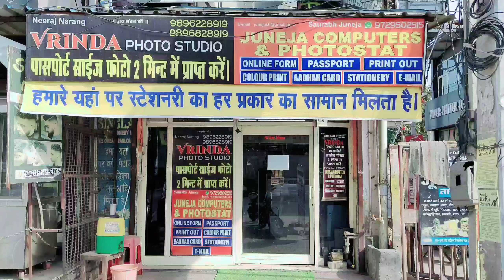Admission Shuru to स्टेशनरी का सामान भी चाहिए तो आज ही आए ले जाए .....